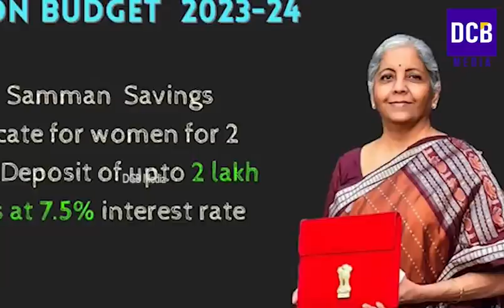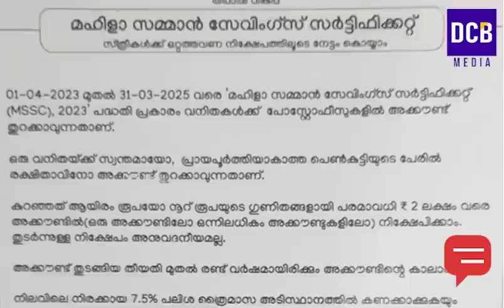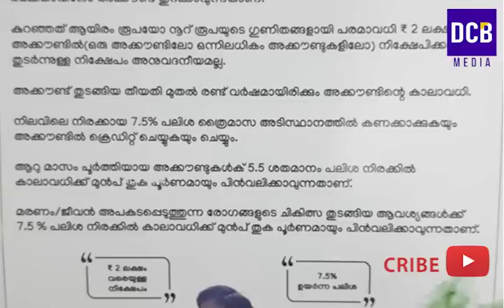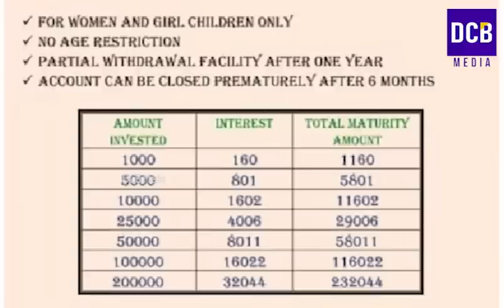വനിതകൾക്കായി കേന്ദ്ര സർക്കാരിന്റെ മഹിളാ സമ്മാൻ സേവിങ്സ് പദ്ധതി | mahila saving samman certificate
വനിതകൾക്കായി കേന്ദ്ര സർക്കാരിന്റെ മഹിളാ സമ്മാൻ സേവിങ്സ് പദ്ധതി പോസ്റ്റ് ഓഫീസ് വഴി ഇപ്പോൾ ചേരാം ആരും അറിയാതെ പോകരുത്| mahila saving samman certificate full details in malayalam
MSSC scheme 2023 updates
Mahila Samman Patra details
Post office deposit schemes 2023
post office investment schemes latest updates
post office investment schemes interest rate from June 2023
Post office savings schemes interest rates
Post office deposit scheme interest rate from  April 2023
Post office investment schemes interest rate from April 2023 onwards.
Post Office Savings Schemes Latest Interest Rate
Post office latest Interest Rate from 1st april 2023
Interest rate of post office
current interest rate of post office
latest interest rate of post office schemes in 2023
latest interest rate of post office saving scheme
post office saving scheme interest rate 2023